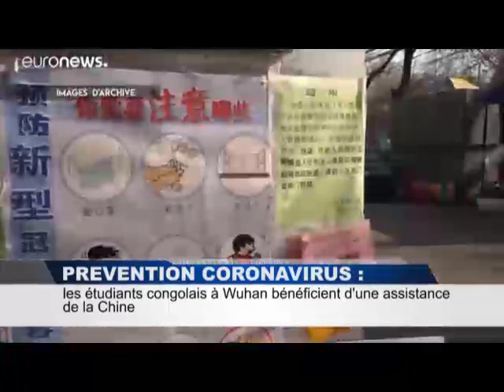RETRO JT_15_02_2020 (BSC Tv)